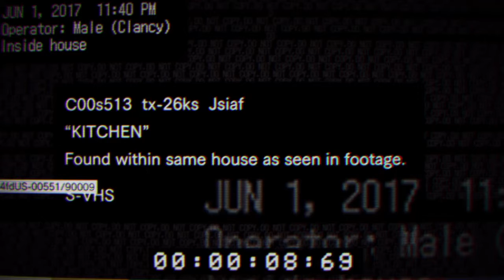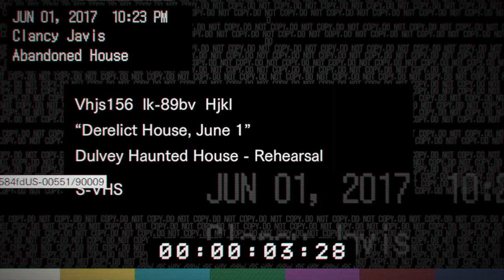Resident Evil 7 Teaser: Beginning Hour pt.1